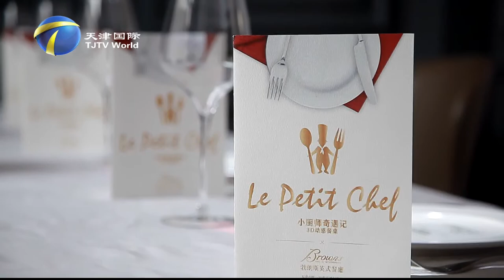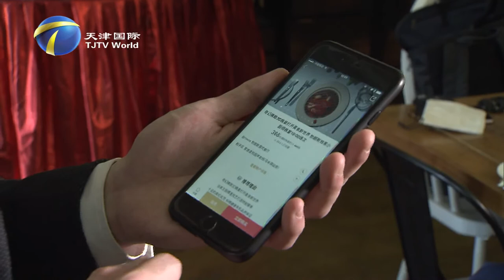3D Projection Show Dinner Makes Waiting Fun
In February 2017, a British style restaurant in Tianjin firstly introduced a 3D projection short film "Le Petit Chef"  into their service, offering diners a completely enjoyable and special dining experience.